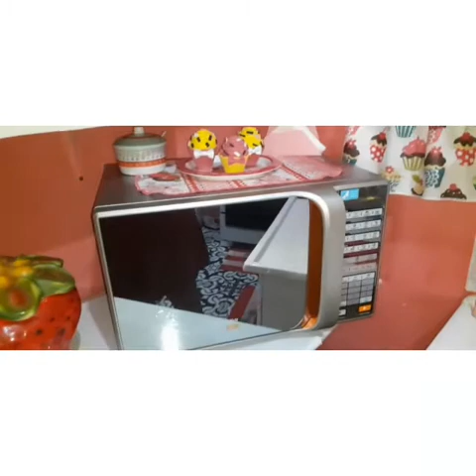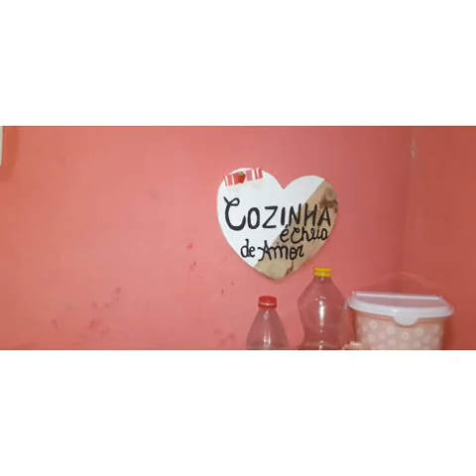Tour pela minha cozinha rosa fofurenta.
Meus amores vim compartilhar com vocês mais um pequeno vídeo uma tour pela minha cozinha rosa fofurenta é bem simples mais eu amo como ela é pretendo sim conforme as condições e arrumando ela .

MEUS queridos vcs que estão chegando agora aqui no canal lhes convido a se escreverem no canal pra juntos estarmos aprendendo uns com os outros .

Me sigam no Instagram. ( Girlene Rodrigues de Sousa.) Obrigada pelo carinho de todos. Que Deus abençoe a vida de cada um .bjs